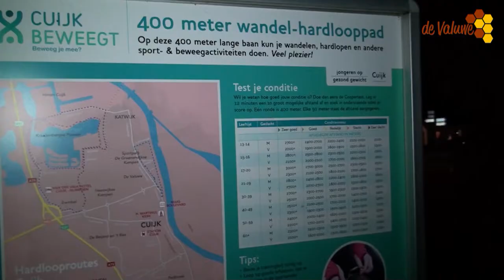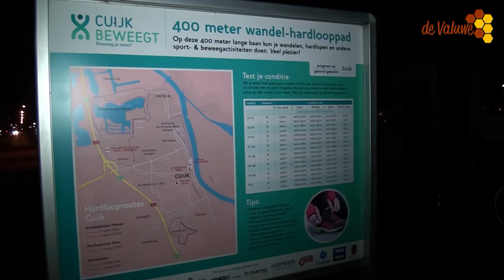Sint Nicolaas op Hardlooppad